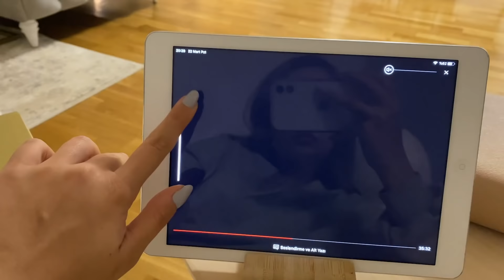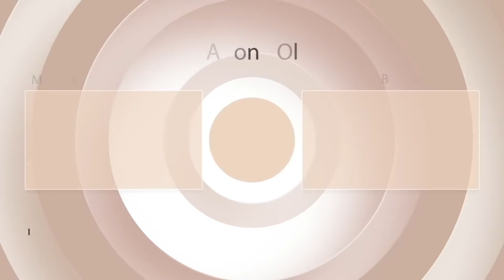Vlog + Mini Ev Turu | Haftalık Dekorasyon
Merhaba ben Merve GÖRGÖZ.Dekorasyonu çok seviyorum ama bazen vakit bulamıyorum, bu hafta elimden geldiğince bulabildiğim eksikleri aldım ve tüm haftamı vlogladım. Umarım seversiniz😍

🎵 Track Info:

Title: Lose This by Dylan Emmet

🎵 Track Info:

Title: Late to Rise (Feat. yobbzsmokedoutphonk) by Your Friend, Ghost

🎵 Track Info:

Title: Mamacita by Mike Leite

🎵 Track Info:

Title: Kind Heart by INOSSI